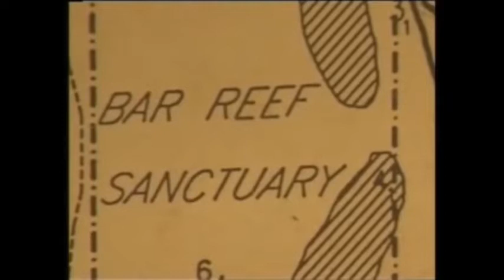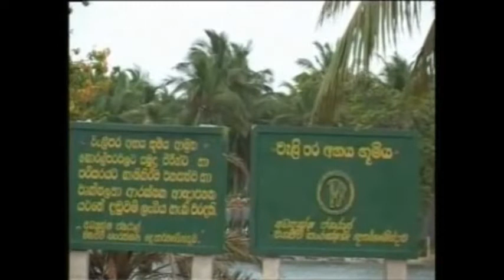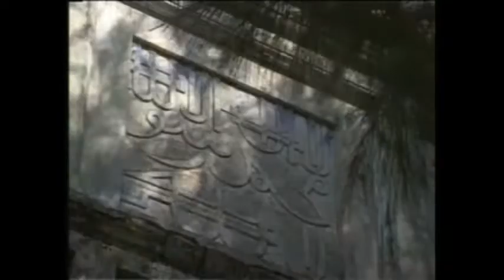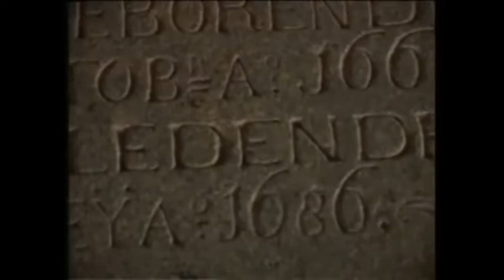Kalpitiya Documentary-Part - 01 in Sinhala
The Community Aid Foundation (CAF)Sri Lanka is incorporated as a non-Governmental Organization under the Voluntary Services Organization Act No.31 of 1980 as amended by No.08 of 1998 and with the registration No. MN/SS/NGO/CAF 0028 .
The Community Aid Foundation (CAF) is a non-Governmental, Non Political, Non Profit Making and a Non-Religious Organization exclusively founded on the principles of Humanities to undertake community work to all needy people.
ඔබට අවශ්ය වීඩියෝ වර්ගය ගැන අදහස් දක්වන්න. තවත් බොහෝ වීඩියෝ සඳහා දායක වීමට ස්තූතියි ..